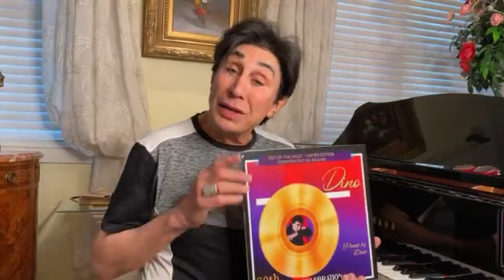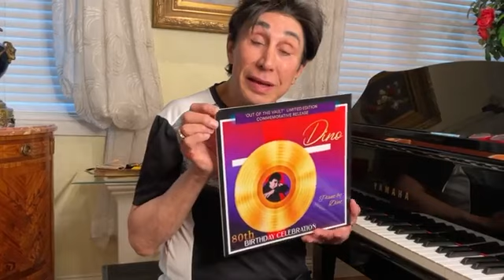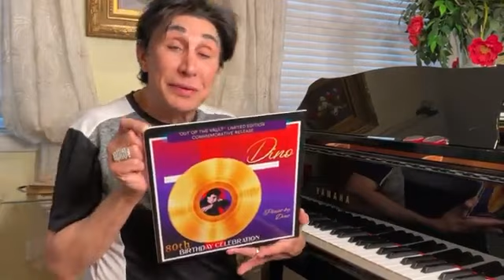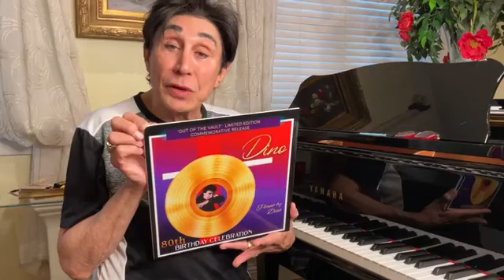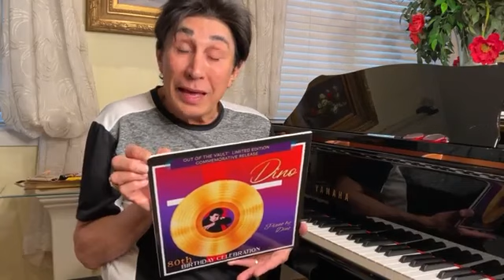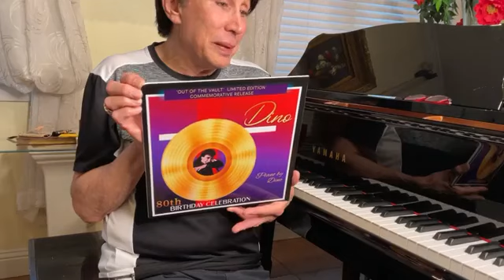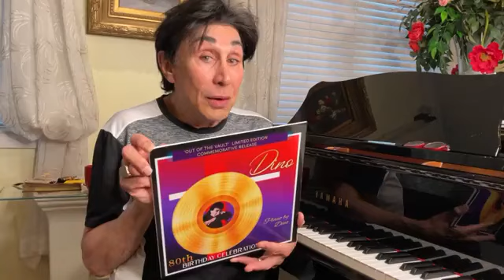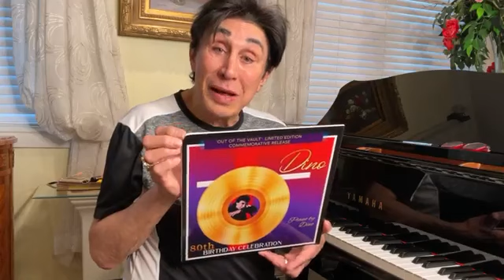Dino Kartsonakis at the Piano 7-15-22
Join Dino's 80th birthday celebration in Branson, MO